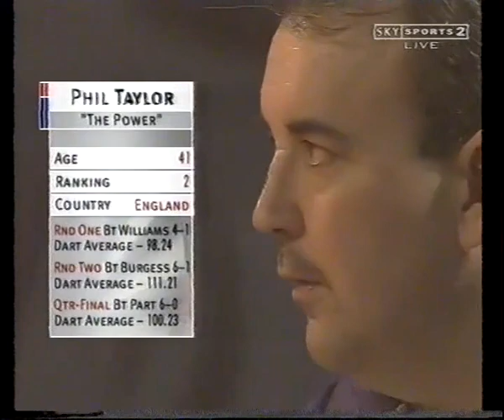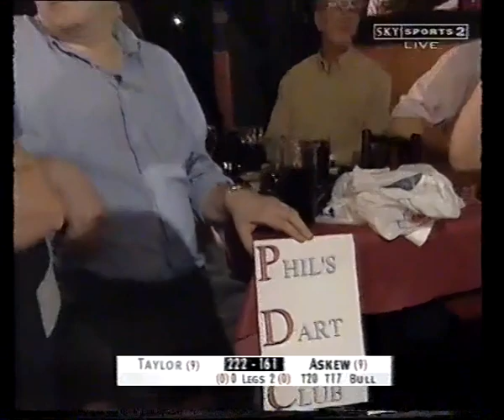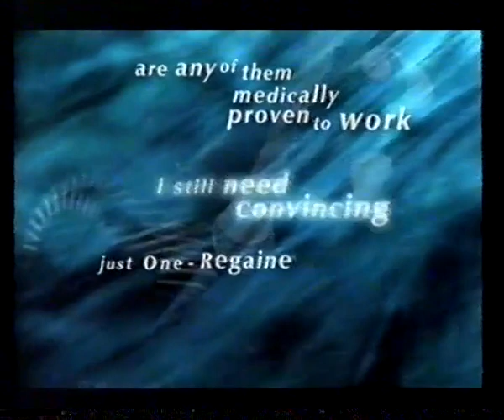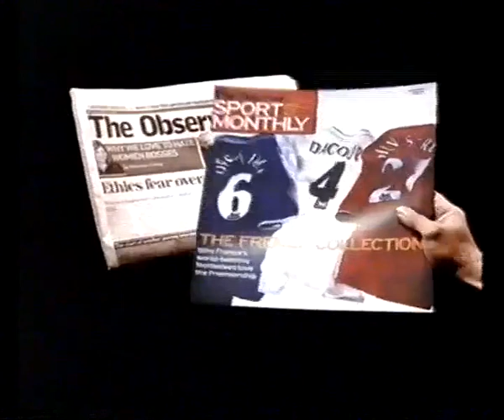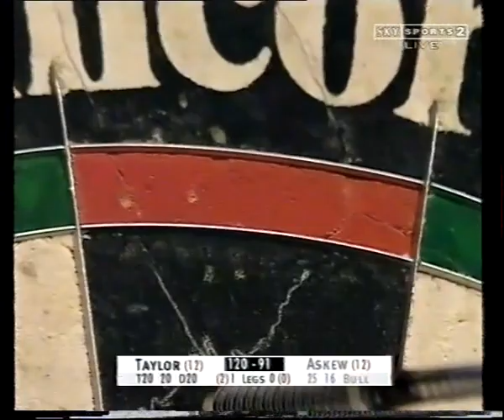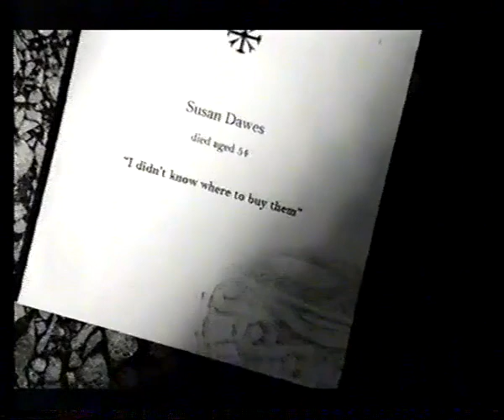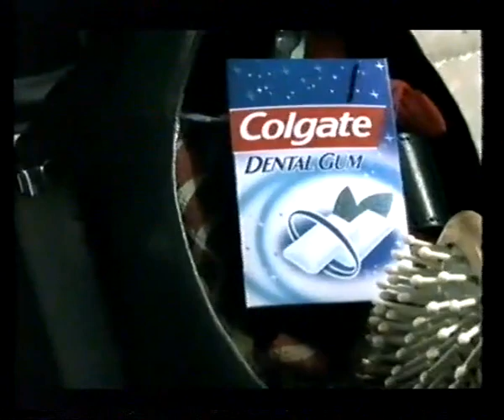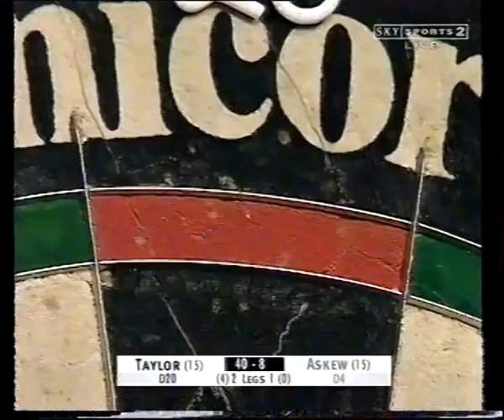Semi-Final PDC World Darts Championship 2002 - Phil Taylor vs Dave Askew